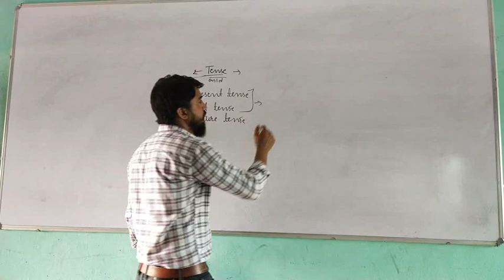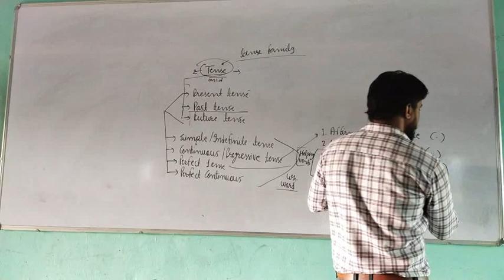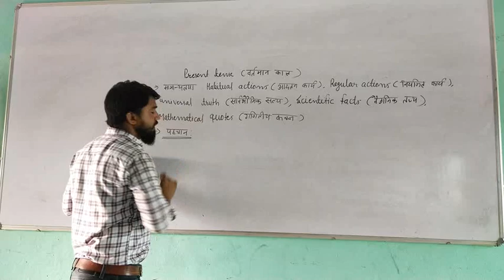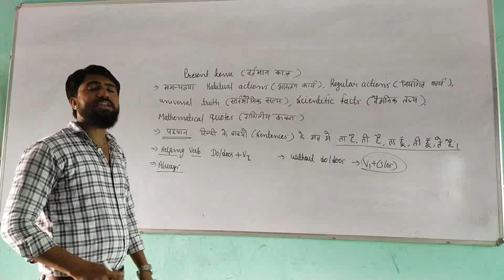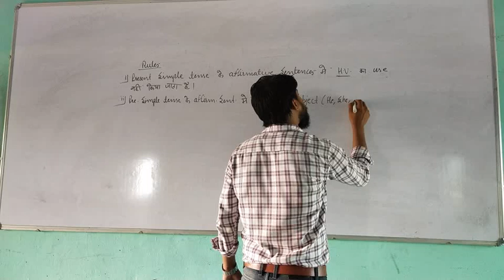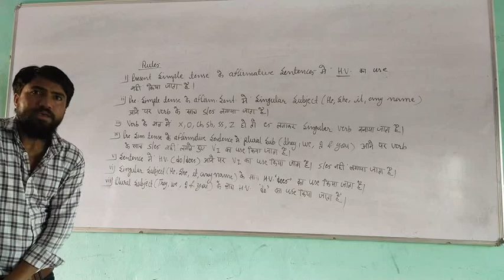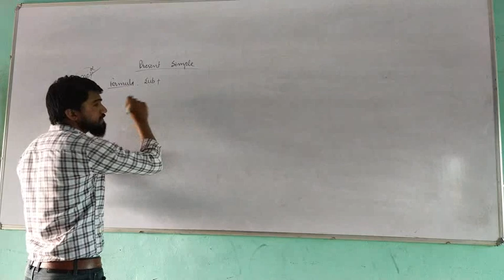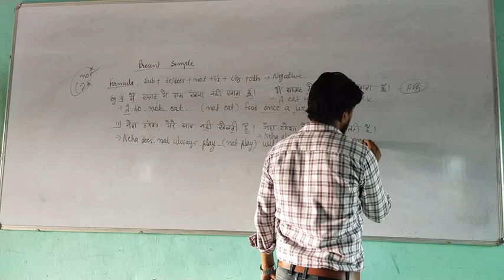Class -9th,10th& 11th Tense